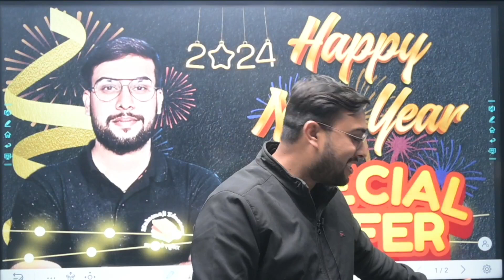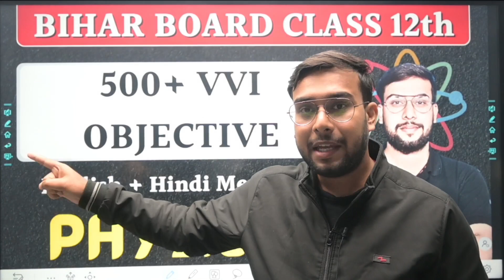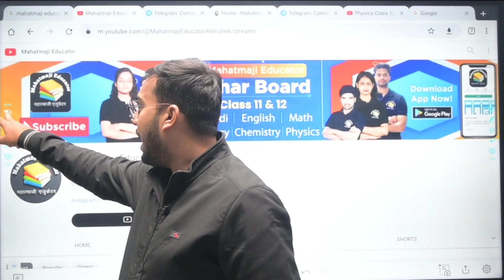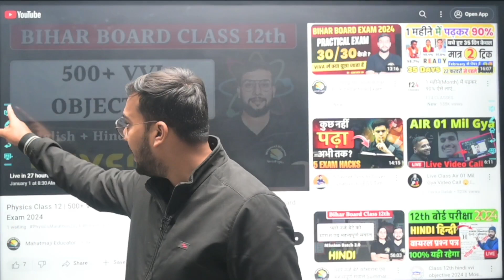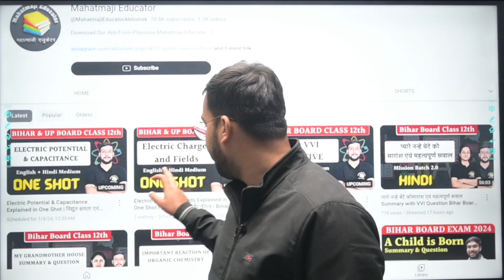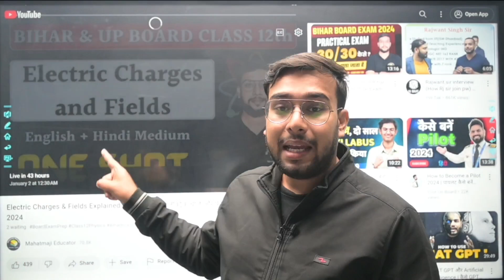Happy New Year 2024 Special Gift to All Bihar Board Class 12 Student इंटर परीक्षा 2024